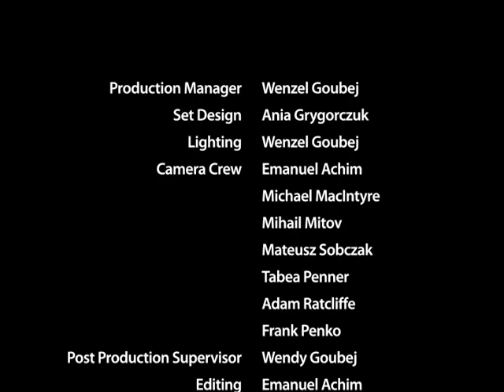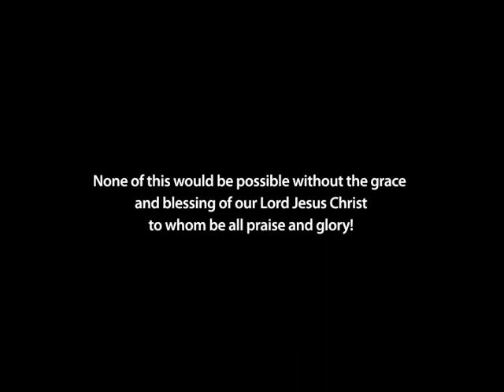907 - Consuming Fire - Walter Veith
Walter Veith looks at unbiblical doctrines that distort God’s character. But some wonder, If God is good, then why would He take pleasure in burning people forever? Eternal hellfire, predestination, dispensationalism, grace without law, and the doctrine of substitution without consequence are widely held by Christians. But what logical conclusions must these beliefs lead to? What kind of a God do these doctrines portray?

The Bible says that God is a consuming fire but it also shows another side of God’s character which depicts Him as walking in the fire with His people, shielding them from harm. What’s the truth about God?